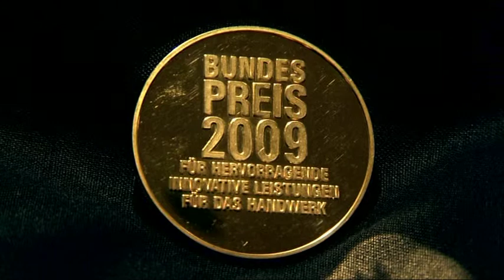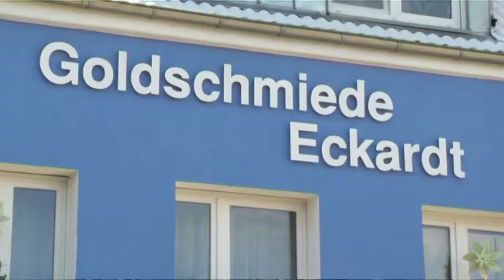Goldschmiede Eckardt Ensdorf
Dieser Film wurde produziert von PROVimage Paul-Richard Frank Filmproduktion